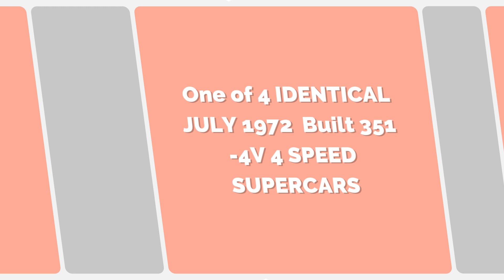FORD XA falcon GT VIC POLICE variant LGD 260- LRK 835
FORD XA falcon GT POLICE variant  aussie muscle CARS
DRAGONSLiVED "falcon GT "  "Police CAR"
CYBER Home of the FORD falcon GT & MUSTANG GT & aussie muscle CARS